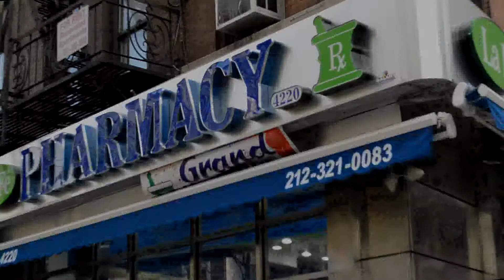TV Spot "La Fe PHARMACY" 4220 Broadway NY,NY